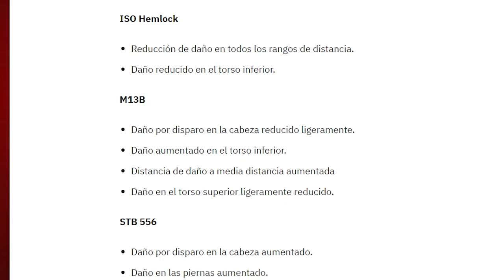40 CONSEJOS para MEJORAR en WARZONE 2 TEMPORADA 3 -CONSOLA/PC